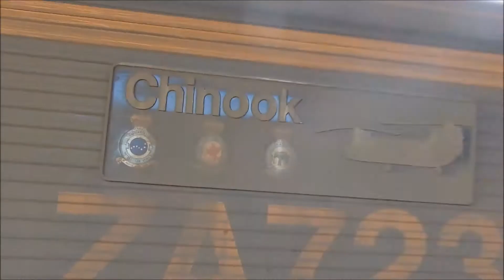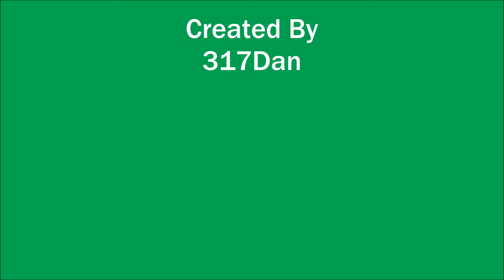An Hour @ Doncaster Station | 17th December 2018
A very good hour spent at Doncaster after having my railway medical. Highlights include 56113 and 67002 passing on engineers trains, 2 90s and 801101/102.